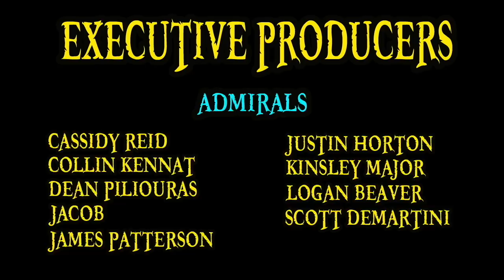Kizaru Explained | One Piece 101 (2.0)